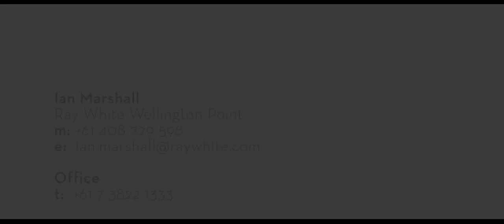Real Estate Agent Profile Film Ian Marshall / Boutique Promotional Films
With almost every buyer and seller using the internet to find a real estate agent, it's important for the agents to stand out.  They need to introduce themselves without being there in person.  This is where an Agent Profile Film becomes a huge asset to any real estate agent wanting more clients.

With everything working through the internet today it can be so hard to really relate to your clients and potensial clients.  That personal touch, which is often your greatest asset, is so easily lost through the screen.  You can post photos and write blog posts but nothing compares to talking face to face.  Video is the only medium with the strength to carry your personality and passion through the binary code and into someones home.  Video is the best way to embed your message in someones memory.